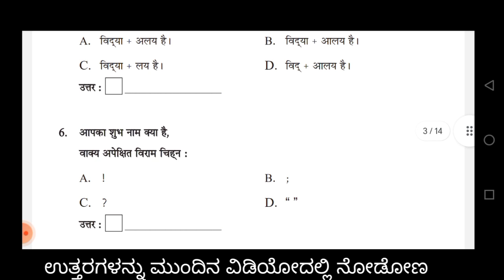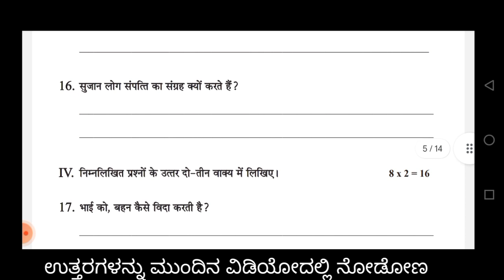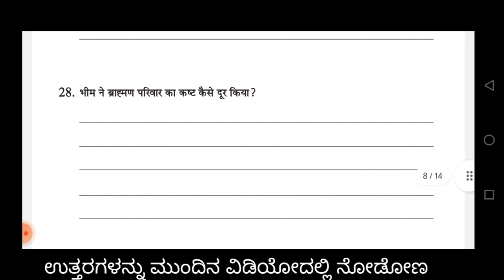9th public exam question paper 2024|Hindi|9ನೇ ತರಗತಿಯ ಪಬ್ಲಿಕ್ ಪರೀಕ್ಷೆ 2024| ಹಿಂದಿ| ತೃತೀಯ ಭಾಷೆ|Third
9th class public exam question paper 2024|Hindi|Third language|9ನೇ ತರಗತಿಯ ಪಬ್ಲಿಕ್ ಪರೀಕ್ಷೆಯ ಪ್ರಶ್ನೆ ಪತ್ರಿಕೆ ಹಿಂದಿ | ತೃತೀಯ ಭಾಷೆ ಹಿಂದಿ|